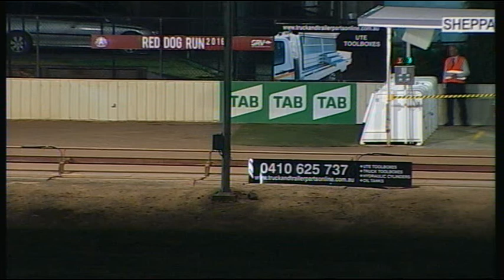SHP MON 16 OCT 17 R7